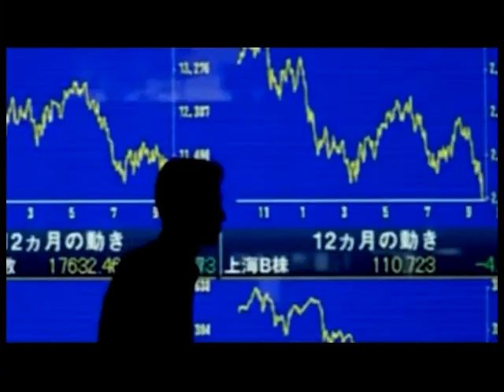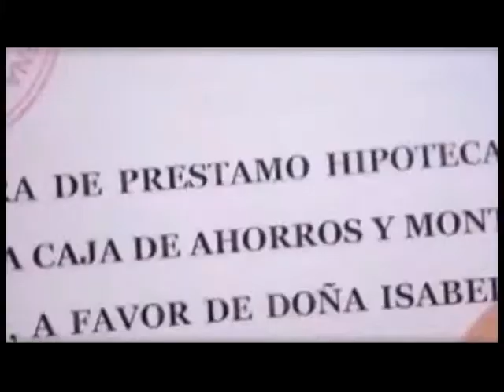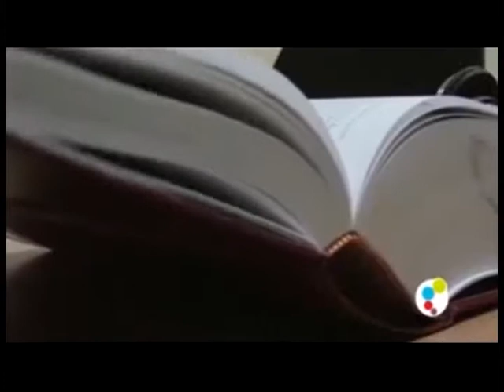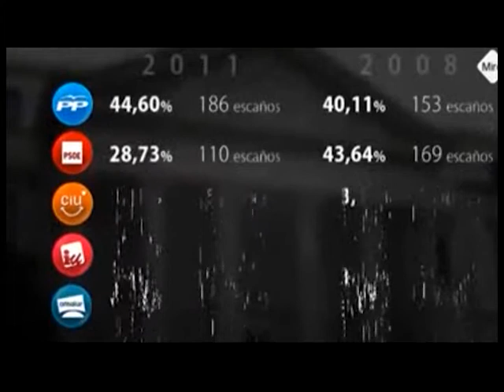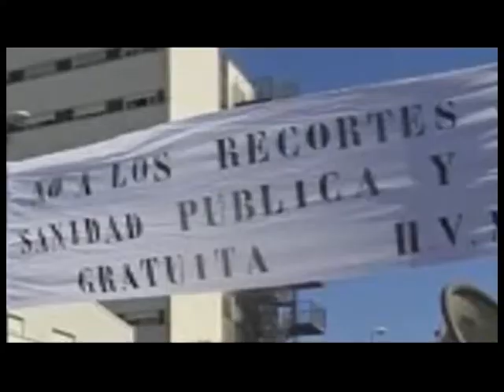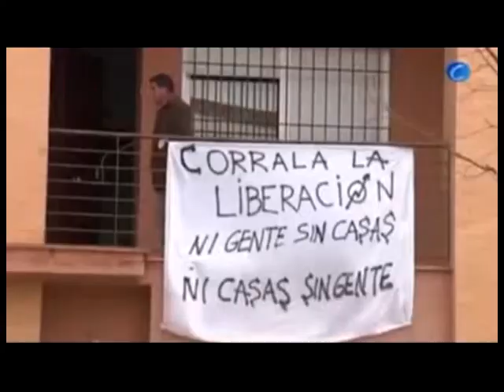PELICULA ENTREVISTA ALVARO ASAMBLEA IU BORMUJOS JUN 2013